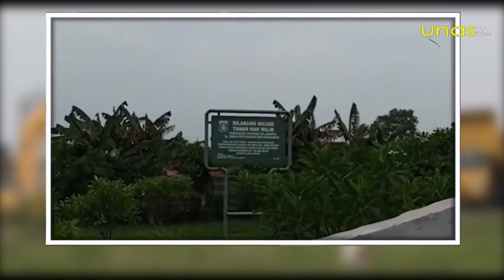Pemprov Jakarta Perluas TPU khusus Jenazah Terinfeksi Covid 19 | UNAS UPDATE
DKI Jakarta saat ini masih berada dalam kategori tingginya kasus Covid 19, termasuk angka kematian yang terjadi akibat Covid 19. Pemerintah Provinsi Jakarta membuka lahan pemakaman umum di wilayah Rorotan, Kecamatan Cilincing, Jakarta Utara sebagai upaya mengatasi menipisnya kapasitas lahan pemakaman khusus jenazah yang terinfeksi Covid 19.